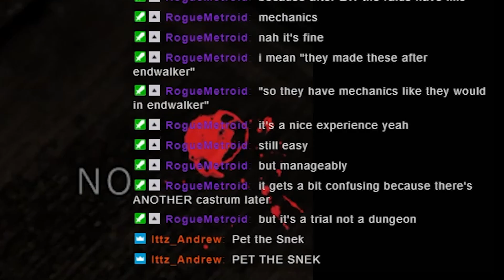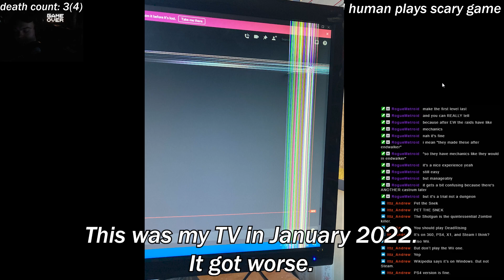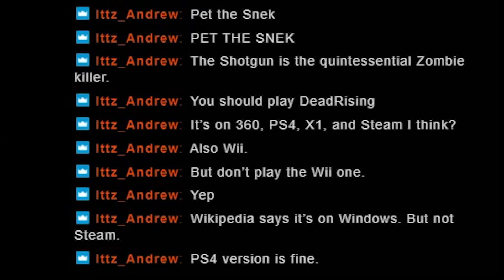Resident Evil Remake (Jill) Episode 11: Pet The Snek?